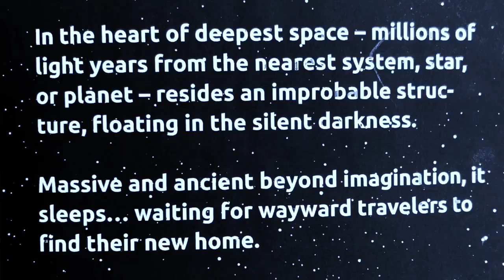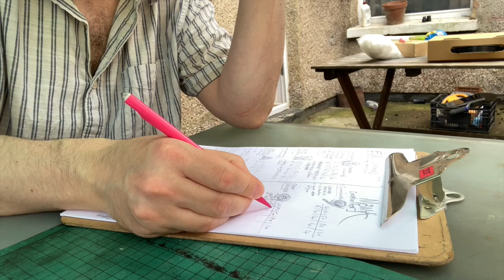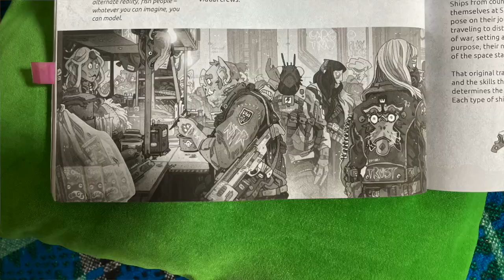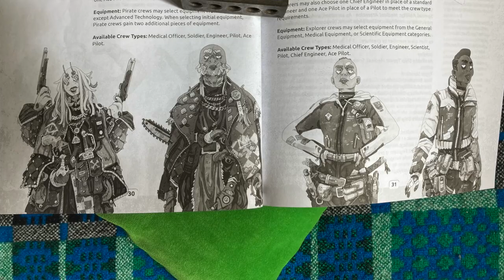SpaceStationZero Ed. Ed Ed Play n Review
Space Station Zero Available from;